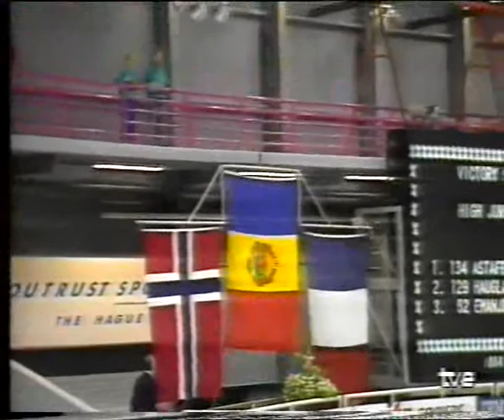HIGH JUMPWOMEN EUROPEAN INDOOR CHAMPIONSHIPS LA HAYA89 2 OF 2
spanish-vhs-part 2 of 2 videos